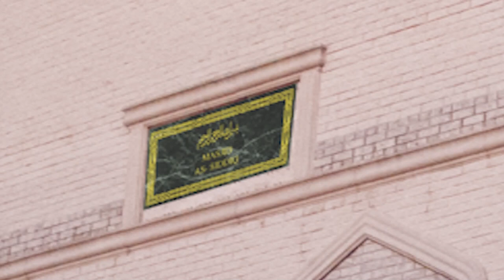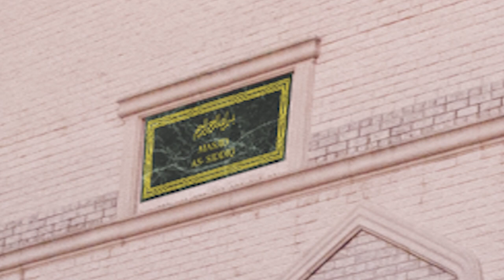Family Program 2019 01 12 Saeed Razack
Family Program 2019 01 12 Saeed Razack - "Why the Cow?"